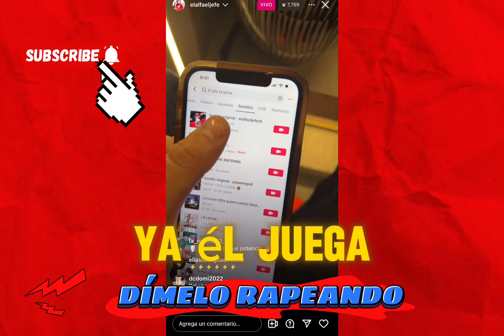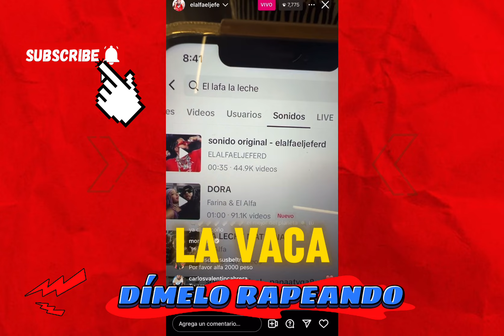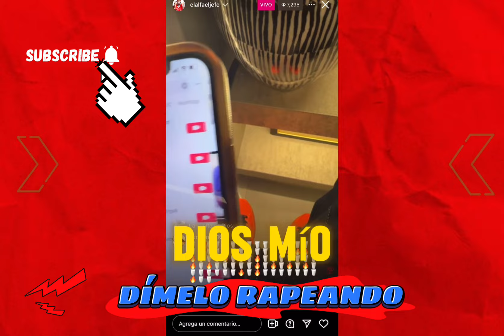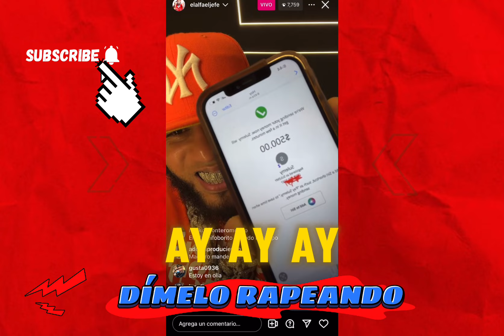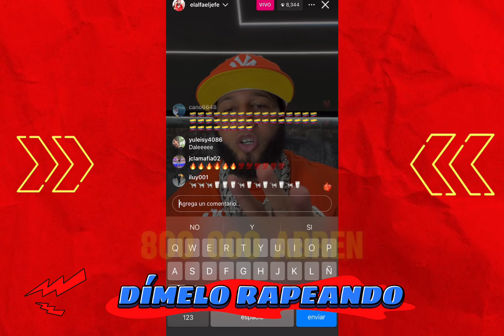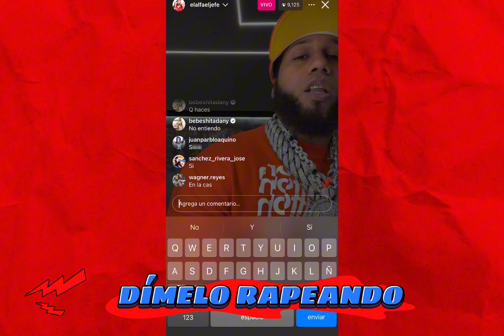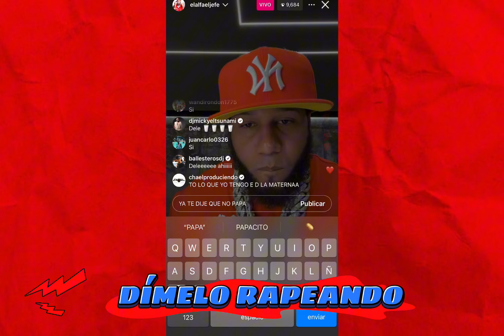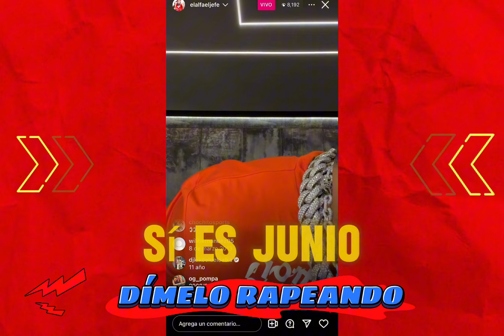EL ALFA "EL JEFE" EL DUEÑO DE TIK TOK REGALANDO DINERO 💰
ELALFA"ELJEFE"